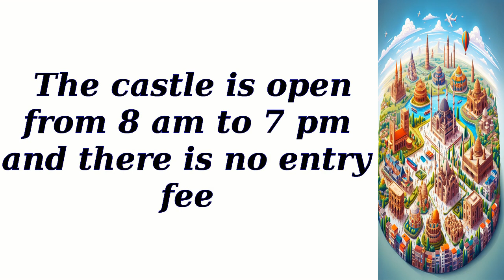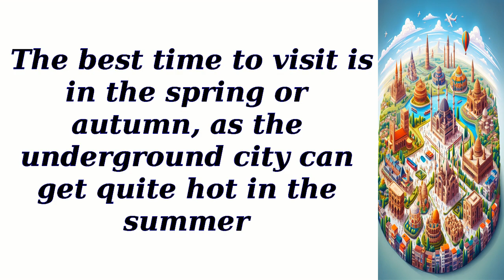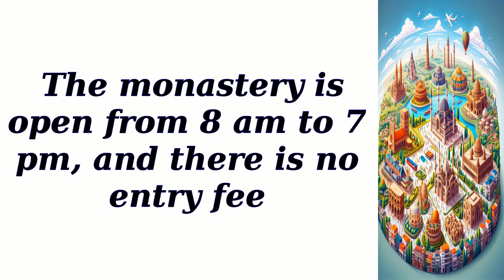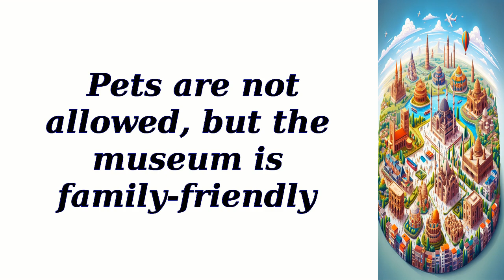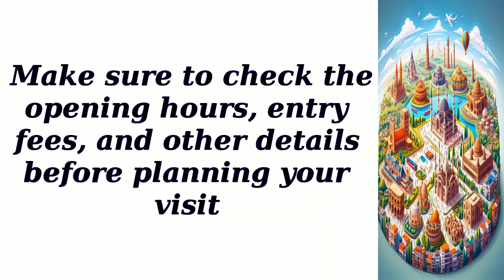All best places to visit in Karaman